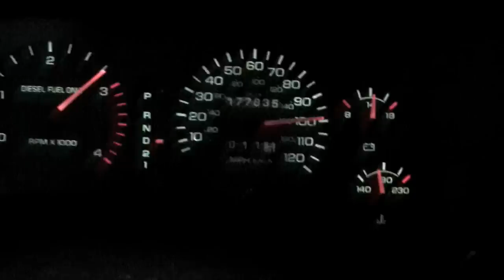hot egts dodge diesel 1800 degrees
97 cummins runnin from 60 to 107 around 1800 or more degrees.